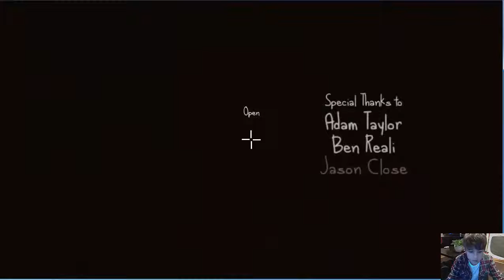TheTheif crazylady or crazymen